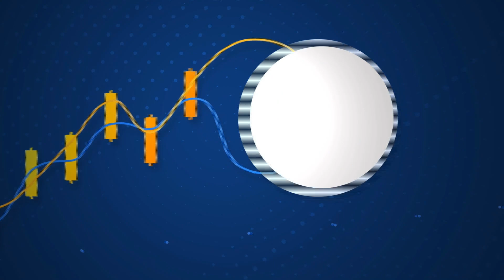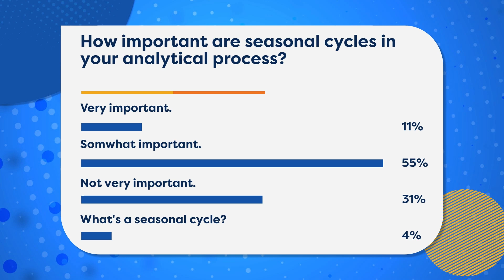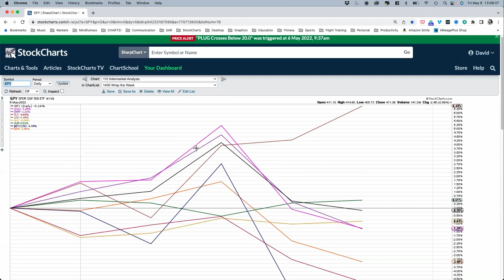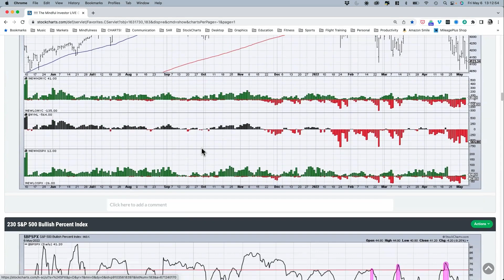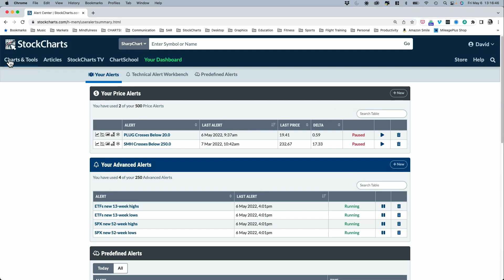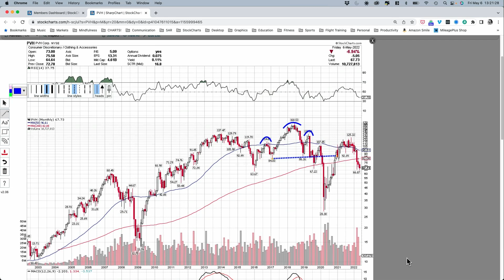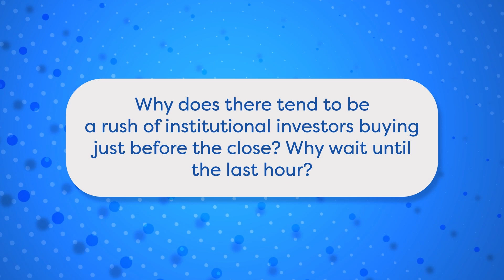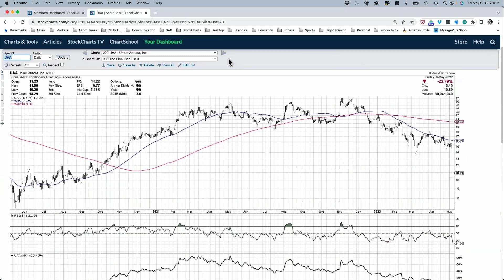Market Whimpers Into Weekend | David Keller, CMT | The Final Bar (05.06.22)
Host David Keller, CMT reviews a week in which the S&P 500 moved around a great deal then ended up right about where it started!  He also answers viewer questions on StockCharts SCTR rankings, chart patterns, and why institutions tend to trade in the last hour of the day.

00:00 - Intro
03:12 - Wrap the Week
15:35 - Power Up: Price Alerts and the Technical Alert Workbench
18:27 - Mailbag Q1: Can chart patterns be years, or even decades, apart?
21:37 - Q2: What are the similarities between the current market and previous periods in history?
24:20 - Q3: Why do institutional investors rush to buy just before the close? Why wait?
26:05 - Q4: Can you compare and contrast your SCTR with the IBD composite rating?
27:33 - 3 in 3: Market Trend Model (SPY), Under Armour (UAA), Mid, Small and Micro-cap Indexes